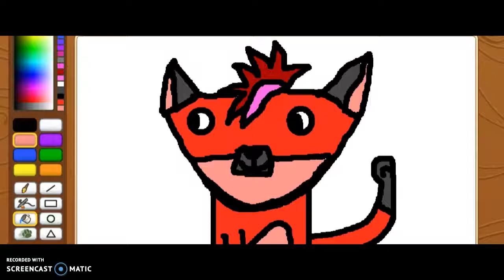ANIMAL JAM - A JAMMER'S BLOG - EP. 2